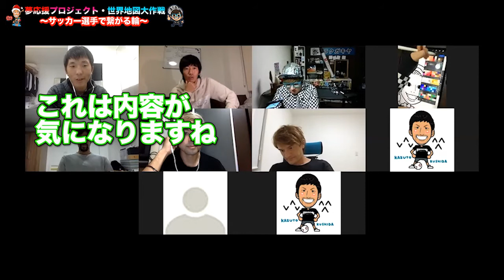下地奨・Sho Shimojo 海外サッカー選手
ワールドフットボールプロジェクトメンバー